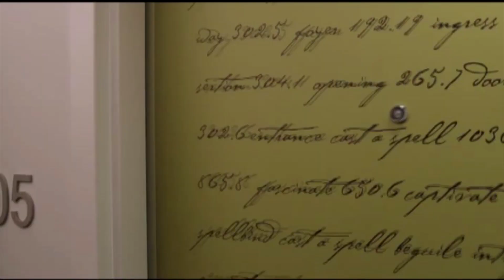Once Upon A Time - crack FROM crack - Vol. 1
As a shout out to the BEST fandom of all time...I made crack FROM crack, but because there are so many great videos out there, this is only volume one (of many to come, hopefully).  If you have a favorite video you would like to see used, please comment with the link.

In no specific order, here are the videos I used in their full glory.